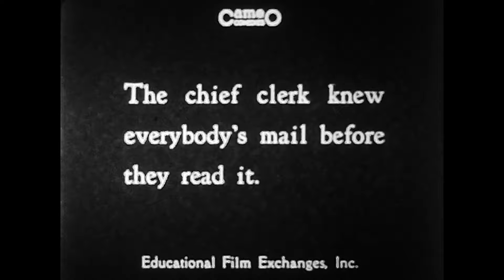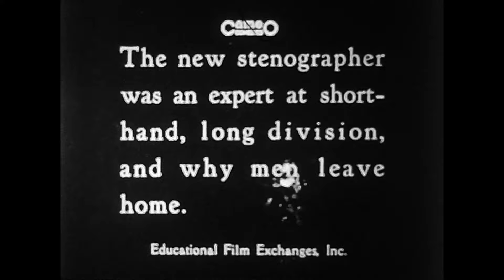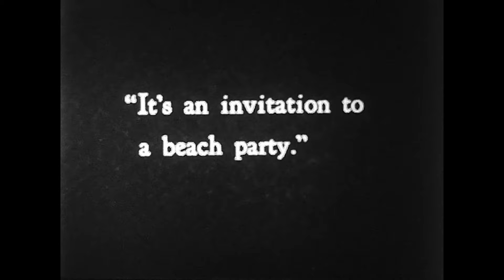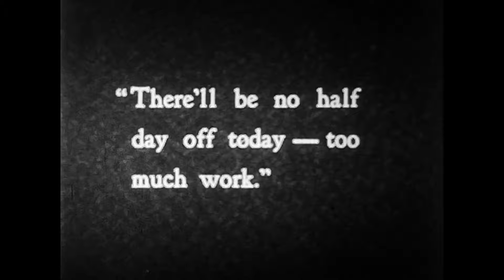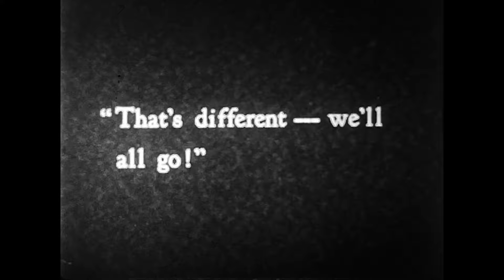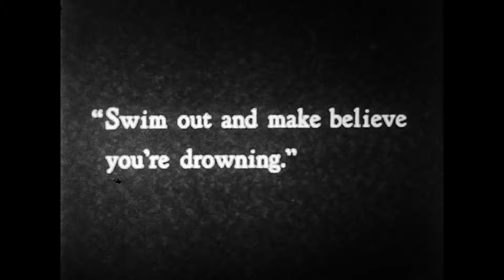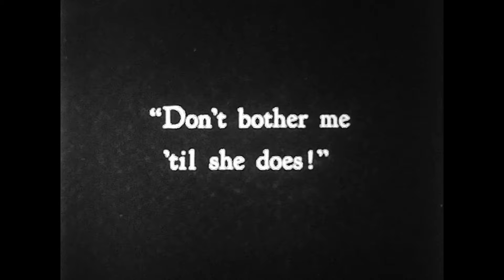His Off Day (1926) Super 8 scan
It's another dull day at the office for nosy drone Phil (Phil Dunham) until his boss Mr. Gumbo (Jack Lloyd) insists on a half-day beach outing after seeing Rosie the receptionist's (Toy Gallagher) new bathing suit. The two men vie for the attention of the bathing beauties while the boss's wife (Elfie Fay) trails along, one disapproving step behind.

British-born comedian Phil Dunham would get his start in music hall and repertory theatre before landing a short contract with Sennett-Paramount in 1919. By the mid-twenties, he had worked for Universal, Kalem, Pathe, and Fox-- though rarely in starring roles. Dunham would finally feature when signed to Cameo Comedies, an arm of Jack White's Educational Pictures that produced one reel comedies (Mermaid Comedies was responsible for Educational's two-reelers).
His Off Day seems to be a pretty good example of Cameo's output-- Efficient, breezy, inconsequential late-silent comedies.

Director Hugh Fay, who would pass away less than one month after this film's release, worked primarily as an actor. The five films he helmed include the ingenious It's a Gift (1923), the high-watermark of 'Snub' Pollard's solo career. Here, Fay's sister Elfie co-stars as the boss's nagging wife.

Blackhawk 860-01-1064 scanned with a Wolverine Pro at 2K.
The hair present in the frame from 5:55 - 6:10 is printed on the film itself, and not a blemish incurred during my scan.

Upload #2 of 'Day'-- Fixed aspect ratio.